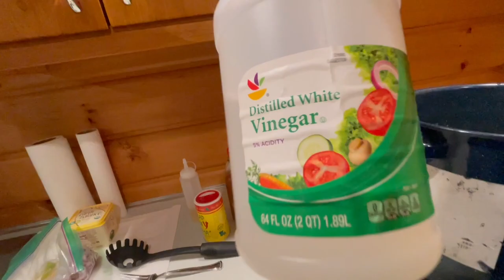Fall at Home! Blue Crabs and Fun waves!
September and October are the two best months on the east coast! The waters warm, weather is amazing, waves are consistent, and the fishing and crabbing is unreal! Its hard to beat! Enjoy the boys catching some really fun surf and skim. We Had to do a blue crab catch and cook for y'all! Made a trip to chaps BBQ as well!